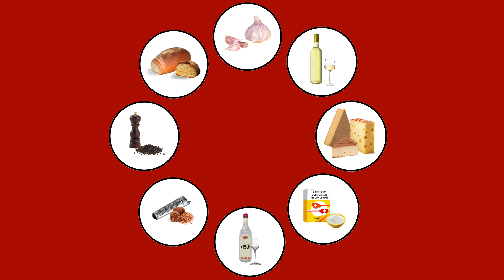Erdbeer Tiramisu – Tiramisu Rezept ohne Ei (Erdbeertiramisu)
Rezept für eine kleine Schale / 4 Portionen
(249kcal/100g)

Zutaten:
½ Schale           Erdbeeren, frisch       (250g)
2 EL                   Zucker                          (35g)
9 Stück              Löffelbiskuits             (65g)
1 Becher           Mascarpone                (250g)
1dl                     Vollrahm/Sahne 35% fett (100g)
1 TL                   Vanillezucker              (5g)
3 EL                   Quark, mager              (130g)

Zubereitung:
- Erdbeeren waschen, rüsten, halbieren und in feine Scheiben schneiden.
- Erdbeeren mit 1 EL Zucker mischen.
- 2 EL der Erdbeeren mit einer Gabel zerdrücken für die Deko später.
- Vollrahm fast steif schlagen und bei Seite stellen.
- Mascarpone, Quark, restlicher Zucker (1 EL) und 1 TL Vanille Zucker mit einem Schwingbesen zu einer Creme verrühren.
- Geschlagenen Rahm unter die Creme heben.
- Komponenten in einer hohen Schüssel oder Auflaufform schichten.
Zuerst etwas Creme dann Löffelbiskuits und danach Erdbeeren, und das ganze nochmals. Zum Schluss noch eine Schicht Creme.
- Zerdrückte Erdbeeren am Schluss noch oben draufgeben als Deko.
- Tiramisu für abdecken und für min 2h in den Kühlschrank stellen.
- Tiramisu, wenn gewünscht mit weiteren Erdbeeren dekorieren und geniessen.

 Hinweis:
- Anstelle von Quark kann auch Joghurt verwendet werden.
- Tiramisu am besten noch mit weiteren Erdbeerscheiben oder marinierten Erdbeeren belegen, es können nie genug sein :D
- Man kann das Tiramisu auch in Gläser schichten, auch hier sollte es etwa 4 Gläser geben.

Erdbeer Tiramisu ist ein super einfaches und schnelles Erdbeer Rezept ohne Alkohol und somit auch super für Kinder geeignet.

Zubereitungszeit:  20min
Start to Finish:  2h 20min

Haltbarkeit:
 Das Tiramisu kann für 2-3 Tage im Kühlschrank aufbewahrt werden.
Schmeckt jedoch am besten am ersten Tag, danach verändert sich der Geschmack etwas.

Meine Schweizer Messer die ich empfehle:
Santoku Messer